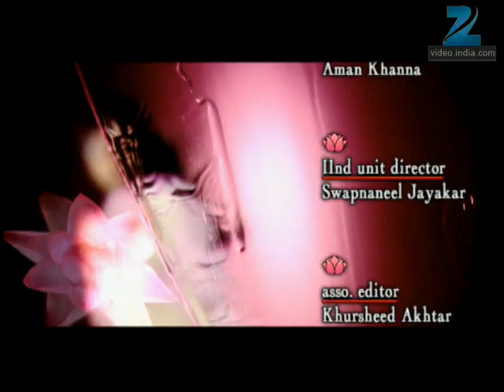Kammal - Full Ep - 71 - Swayam Jajoo, Manav Jajoo, Anita Bhatia / Anita Manav Jajoo, Rita - Zee TV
Show Name : Kammal
Producer/Star Cast : Keerti Gaekwad Kelkar,Sandeep Baswana,Ashlesha Sawant,Pratima Kazmi

The story portrays the life of a young girl, Kammal (Keerti Gaekwad Kelkar), who is brought up by three bar dancers. These women, against tremendous odds, raise Kammal to be a woman of immense grace and beauty. The story takes a major twist, when a rich guy (played by Sandeep Baswana) from a well-known family falls in love with Kammal. Despite his family being against this marriage proposal, he marries Kammal. What follows is a gut-wrenching drama of love, deception, faith and betrayal. At every step of her life, Kammal is put to test by her own loved ones to prove her integrity, and yet every time she proves to be innocent and loyal.